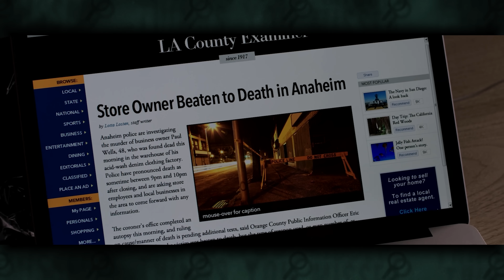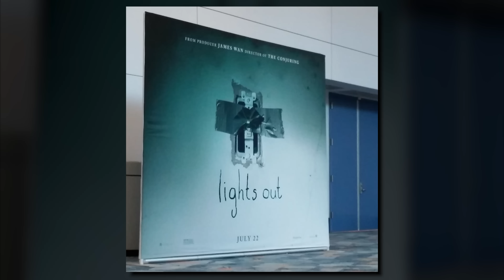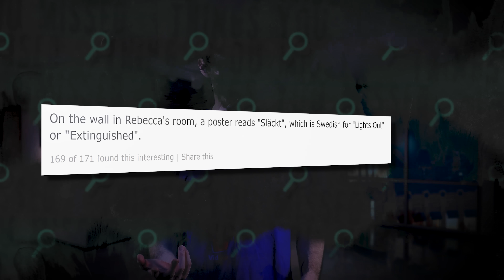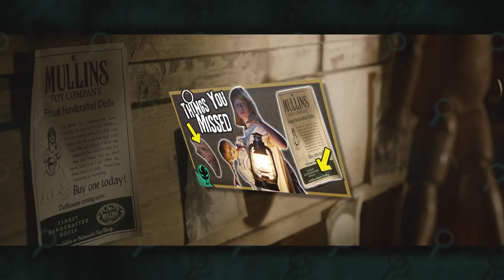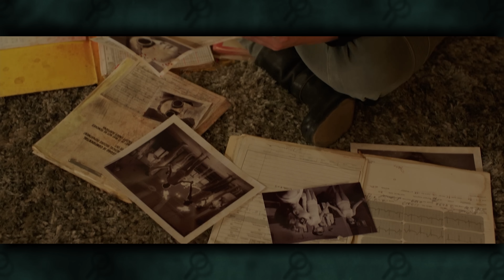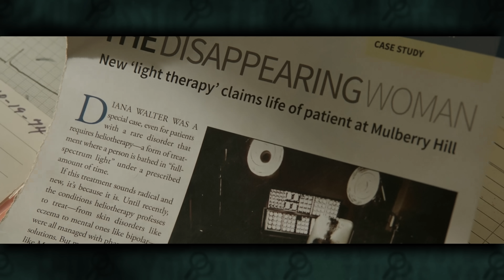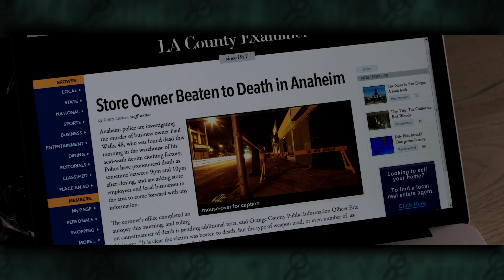30 Things You Missed in Lights Out (2016)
Did you notice the important details hidden in Diana's case files at Mulberry Hill? Or connections to the Lights Out short film? Catch all 30 Things You Missed!

DARKNESS WILL CONSUME YOU. Lights Out is not only an excellent horror movie, but the story behind it is inspiring for a YouTube filmmaker such as myself. The feature film came out in 2016 and was based on a 2013 short film whose director, David F Sandberg, also known as Ponysmasher, was brought out to Hollywood to bring his idea to life on the big screen.

As you might expect, there are quite a few nods to the Lights Out short that you can only find if you pay close attention to some of the smallest details. There are also potential clues about Sandberg's eventual involvement directing future movies like Annabelle Creation (2017) and Shazam! (2019).

I also spotted several aspects that seem to reference the movie's antagonist, Diana, and some connections to the director's origins living in Sweden in the form of posters for Swedish metal bands that also may have a deeper meaning to the story.

Additionally I'll breakdown a couple of the characters, such as one of the coolest dudes to ever exist: Bret, and the main protagonist of Lights Out, Rebecca. Of course, I'll also explore the files and past of Diana and Sophie, and their past at Mulberry Hill.

There are even a couple of easter eggs and interesting choices in the deleted scenes, so I'll go over what I found there as well at the end of this video.

About Lights Out
When Rebecca left home, she thought she left her childhood fears behind.  Growing up, she was never really sure of what was and wasn’t real when the lights went out…and now her little brother, Martin, is experiencing the same unexplained and terrifying events that had once tested her sanity and threatened her safety.  A frightening entity with a mysterious attachment to their mother, Sophie, has reemerged.

But this time, as Rebecca gets closer to unlocking the truth, there is no denying that all their lives are in danger… once the lights go out.

These videos point out some of the little details you may have missed in your favorite horror franchises as I analyse their meaning and why they are noteworthy. I'll breakdown every small detail, easter egg, reference, connection, motif, cameo, callback and homage that I can find! Typically, I'll cover Things You Missed in horror movies, and Things You Missed in horror film trailers.